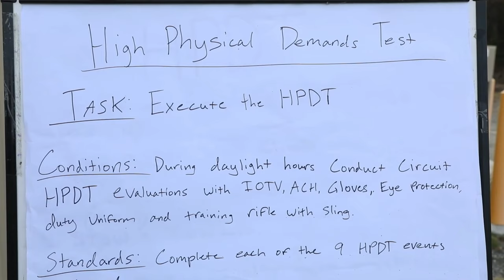Day 3 of the Alaska Army National Guard's Best Warrior Competition - Who Will Emerge Victorious?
Alaska Army National Guardsmen complete the, third day of the, Best Warrior Competition, held at Camp Carroll, Alaska, May 17 2023.

The Alaska Army National Guard's Best Warrior Competition Day 3
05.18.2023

 The Best Warrior Competition tests Soldiers on their physical and mental readiness as well as their knowledge of Army doctrine. (Alaska National Guard video by Sgt. Seth LaCount)

Film Credits: Video by Sgt. Seth LaCount
134th Public Affairs Detachment